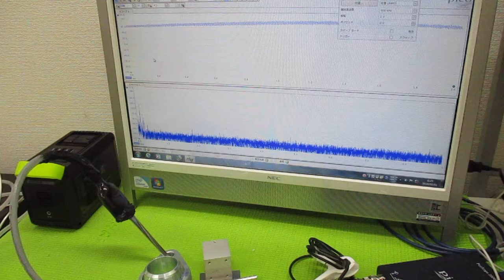オリジナル超音波実験 ultrasonic-labo